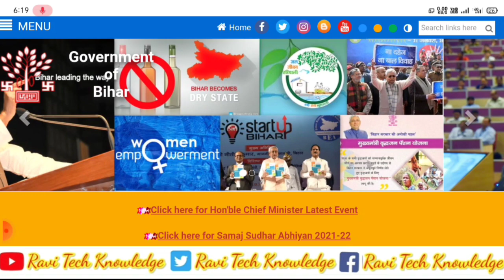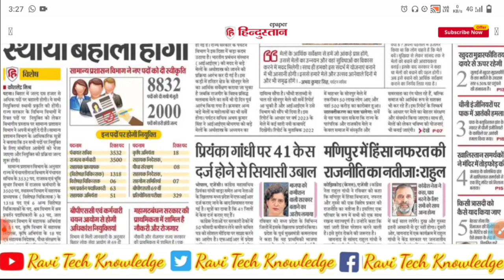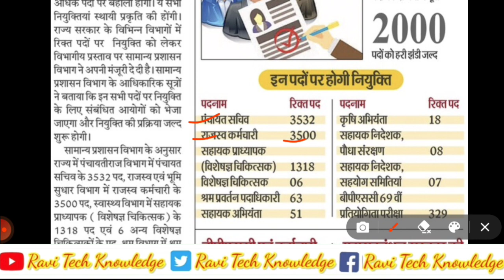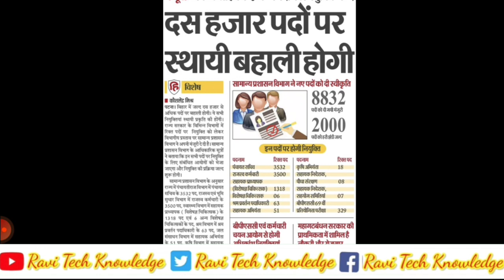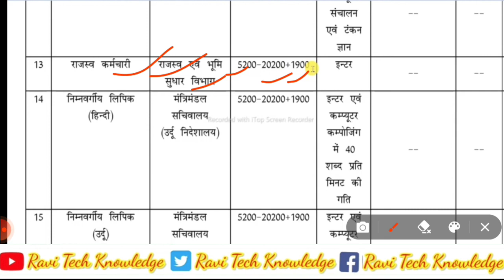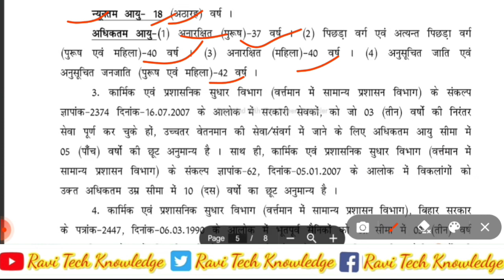bihar panchayat sachiv vacancy 2023 |पंचायत सचिव राजस्व कर्मचारी भर्ती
bihar panchayat sachiv vacancy 2023 | पंचायत सचिव और राजस्व कर्मचारी भर्ती | bihar panchayat vacancy 2023 |

✅ बिहार राशन कार्ड 2022 का नया लिस्ट कैसे देखें |

Queries Solved:-
bihar panchayat vacancy 2023
BSSC 2nd Inter Level Online Form 2023
BSSC Panchayat Sachiv Vacancy
Bihar Karmchari Vacancy
Bihar Block Level Vacancy 2023
Bihar Panchayat Level Vacanch 2023
Matric Level New Vacancy
Inter Level New Vacancy
Bihar Sarkar Panchayat Level New Reqruitment 2023
bihar rajasv karmchari new recruitment 2023